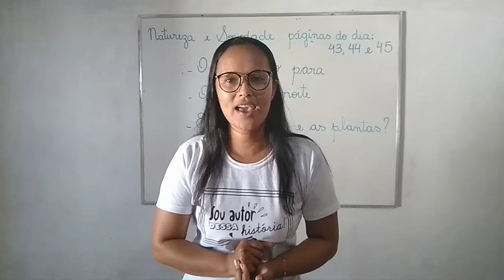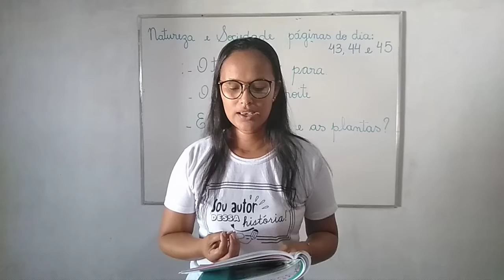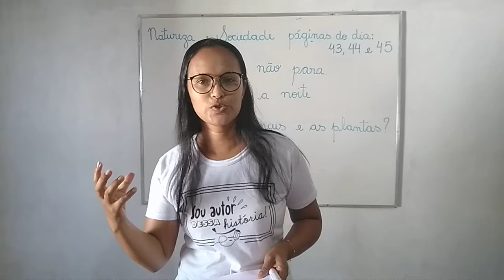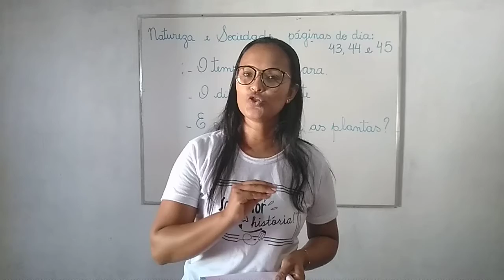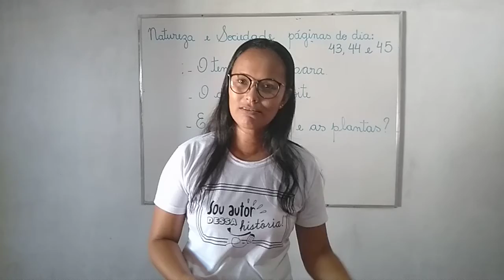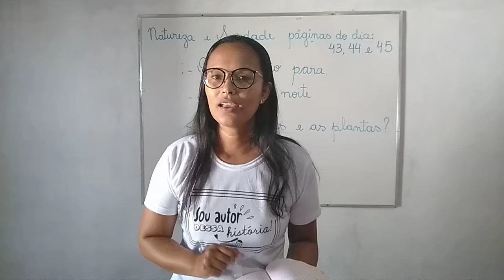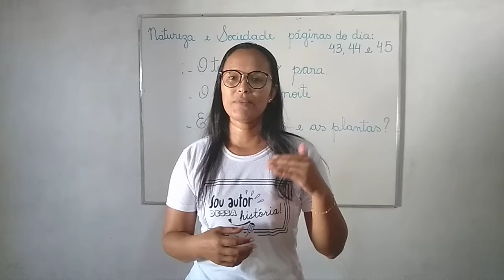15/09 - Natureza e Sociedade - 1º ano